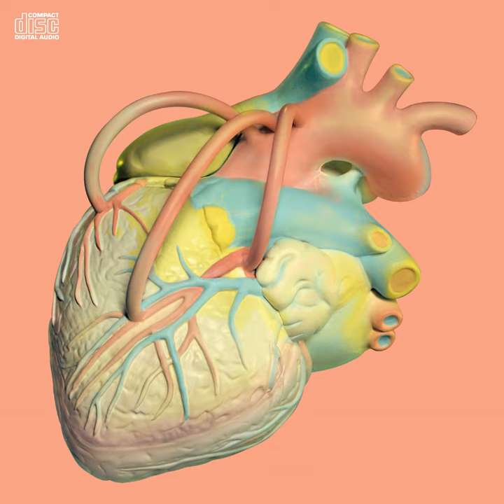Almost Had It (2014 Remastered)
Almost Had It (2014 Remastered) · Kiha & The Faces

Human Mind